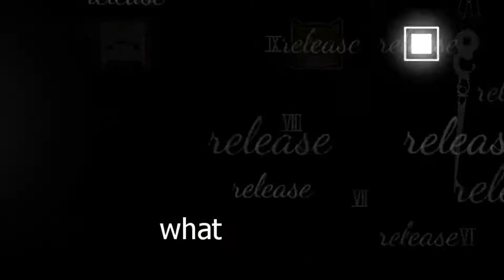what is this level??? - Spatium Itineris by Subwoofer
this is a very strange but awesome level by subwoofer, the guy who made better than reality.  spatium itineris is latin for "march of time" and this level fits the theme very well.  good work to subwoofer, not just for matching the theme, but also creating interesting desynced dual gameplay!

actual level completion stuff is at 0:33
level ID: 65443530
song: yelldow - Greensleeves